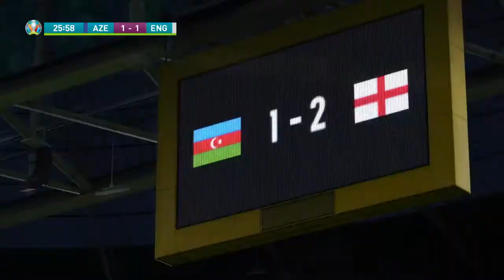Pes 2020 Azerbaijan England 2:3